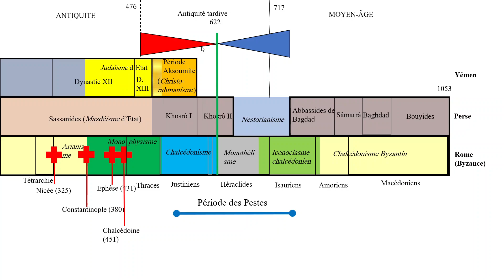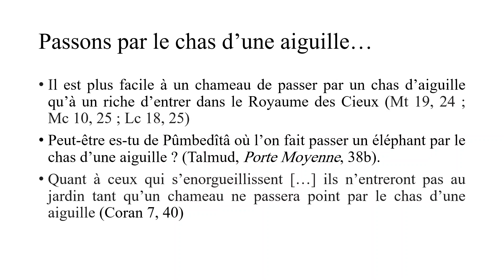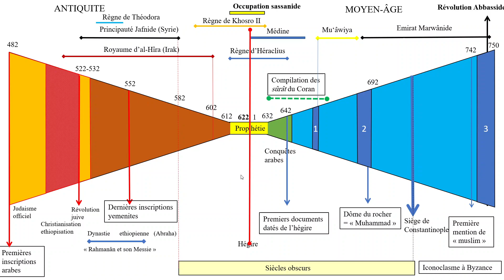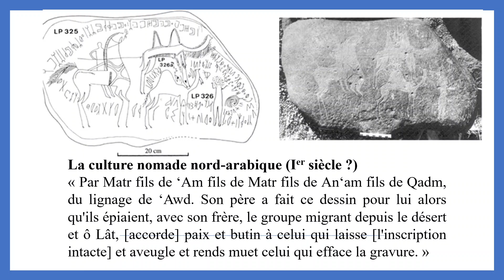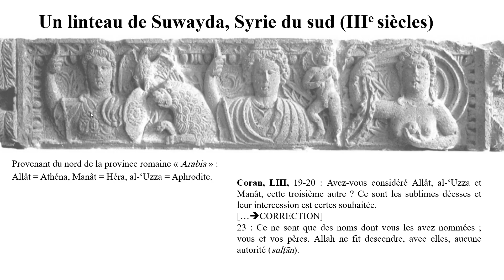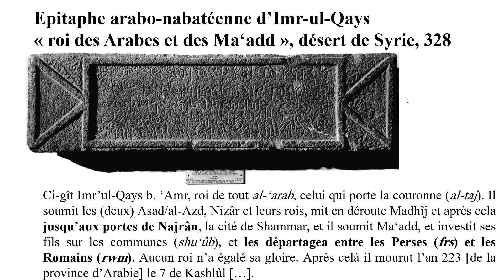III : L'Arabie antéislamique - Aux origines de l'Islam : Rome, la Perse et le Yemen (VIe-VIIIe s)